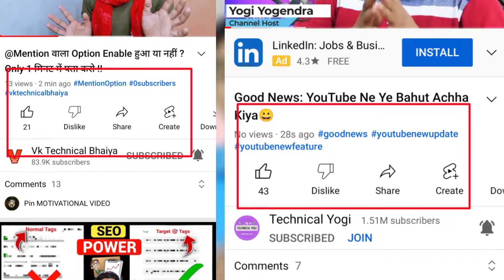kya youtube hang ho gaya hai | is youtube hang - hang youtube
Hello Dosto kaise ho Mai hu Nitesh Kumar Sharma aur Aap sabhi ka swagat hai Mere Youtube Channel Tech4Say Par.

About This Video :
Hello Dosto aaj ki is video baat karenge ki kya youtube hang hota hai aur video par views se jyada like kyun dikhata hai.I hope video apko pasand aayegi.